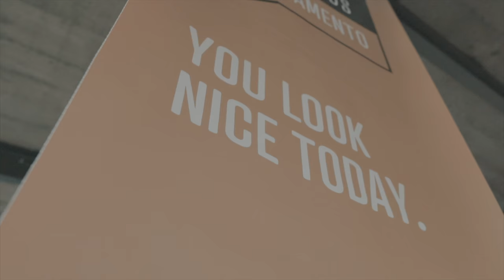Sigma 16mm F1.4 on a Sony a6500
I took the Sigma 16mm F1.4 out for some vlog-like shooting. See all the gear I used in this Kit

Track:
Poolside by Aulx Studio

The speaker for this event was a podcaster who recently got signed to produce his show for Spotify. So naturally I had to attend the event;) I'm happy to see Spotify upping their podcast offerings and supporting independent creators.

The lens I used on my Sony a6500 was a demo version of the Sigma 16mm F1.4 and I can easily say this is my new favorite lens. If I didn't have to give it back, it would probably never leave my camera, it's that good. I'll likely have to buy it.

At a 24mm field of view on my crop sensor a6500, it's more than wide enough for vlogging and the f1.4 allows you to shoot in any low light conditions (you still need light on your subject;)).

The AF is fast and quiet enough to use a camera mounted microphone, I use the Rode VideoMic Pro and even at wide open apertures, the focus was accurate, steady, without hunting and didn't have any bokeh breathing (pulsing bokeh images).

If I had to be picky and come up with a negative, I would say the lens is a little bigger than my ideal vlogging or walk around lens which makes it less easy to shove in a small bag and a tad heavier but I didn't find this to be an issue when using this setup in real world situations.

I shot this at 24fps, 4K and 120fps, 1080p and edited on a 2.5k timeline. This makes it possible to do some recomposing of the 4k images and prevents me from having to up-res the 1080 footage too much. A perfect middle ground. Of course I conformed the 120fps footage to 24fps for that super slo motion, you can see how I did this using Premiere or FCPX

► Manfrotto PIXI Mini Tripod

► Rode VideoMic Pro